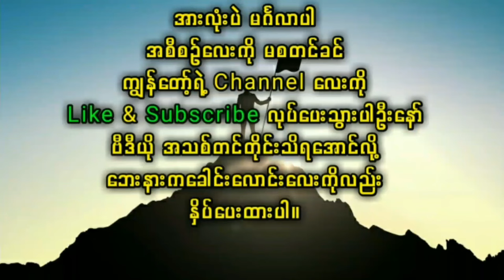မောင်သာချို ရီစရာမောစရာ ကနောင်မြို့စာပေဟောပြောပွဲ